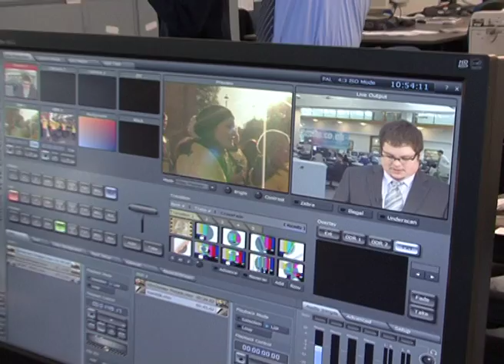Ian Murray Editor Southern Daily Echo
Ian Murray the editor of the Southerm Daily Echo in southampton discusses the ways the internet and video journalism is chaning the way the news industry works. Also features live webcast news bulletin using the mobile Tricaster studio.